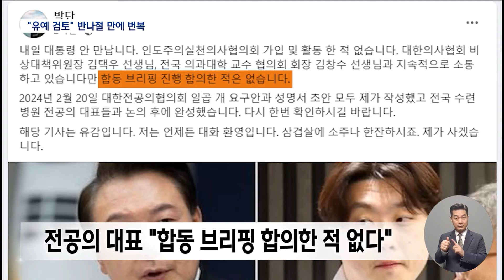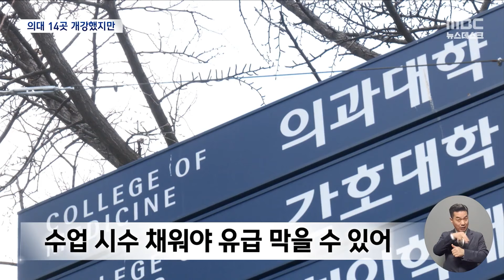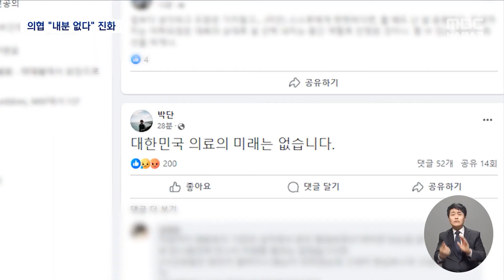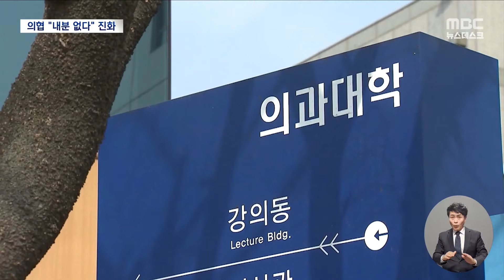'출구' 못 찾는 의정 갈등 총선 결과 보면 바뀔까? [뉴스.zip/MBC뉴스]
00:00 '증원 1년 유예?' 말 뒤집은 정부‥의료계도 '의견 분분' (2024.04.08/뉴스데스크/MBC)
01:44 "유급은 피하자" 수업 재개 14곳‥의대생들 "안 돌아간다" (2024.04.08/뉴스데스크/MBC)
03:18 의협 "정부, 행동으로 보여달라" "대통령-전공의 만남 의미 있었다" (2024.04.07/뉴스데스크/MBC)